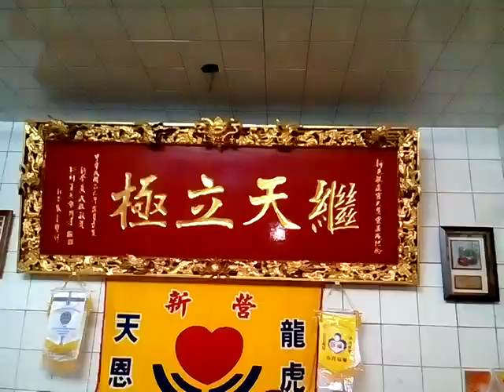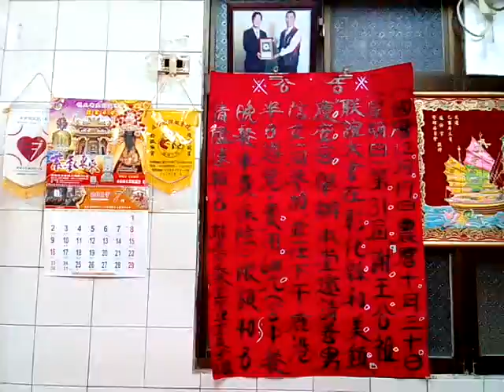VID 20171130 202138新營龍虎宮天恩堂植福法會前的準備情形_文物